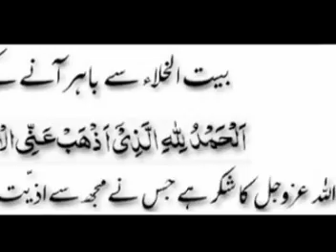Khofnak Bhoot Ka Asal Thikana Washroom | Urdu Hindi Videos AK MEDIA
Jinat K Rahny Ki Asal Jaga Washroom Han Jo K Her Room Man Mojood Han As Video Man In Jinat  Aur Shatanun Sy Bachany Ka Tariqa Batya Gia Hy Jinnat Aur Bhoot Bahut Khatarnak Makhlooq Hy In SY Bachany K liy Dowaun Ka Ahtamam Karna Chaahy Khofnak  Bhoot Ka Asal Thikana Washroom